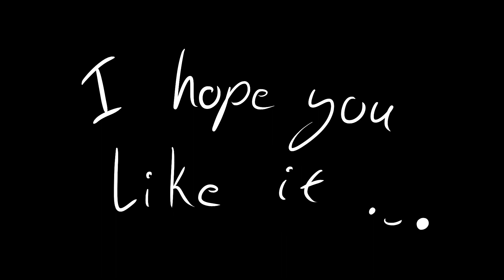Richard Lewis Show Doodle #17